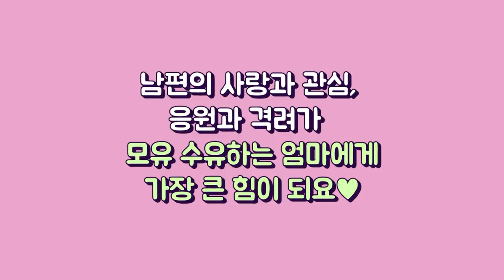남편이 모유수유를 돕는 방법(식사,간식)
📣다울아이 영상에 등장하는 아기는 모두 부모의 동의하에 촬영이 되었음을 알려드립니다.

안녕하세요, 다울아이TV 권향화 원장이에요^^~
모유수유는 엄마의 마음이 안정되고 체력이 뒷받침 되어야만 즐겁게 할 수 있답니다.
당연히 저절로 수유가 된다는 생각은 NO~NO~!!!
사랑하는 아빠가 모유수유를 하는 엄마를 도와줄 수 있는 센스있는 방법을 알려드릴게요^^~